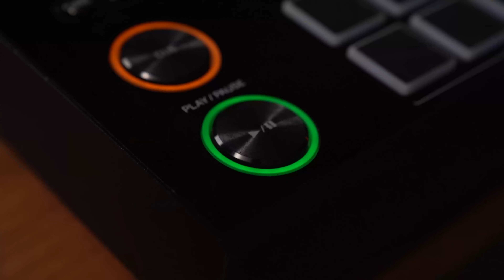VĀRĀM HITUS | #10 Baiba Klints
Jaunajā 'Vārām Hitus" sērijā DJ Gustavito uzaicināja personu, kura gluži nav mūziķe, bet kuras ikdienā mūzika spēlē svarīgu lomu, jo tā ir viena no Latvijas populārākajām dejotājām un horeogrāfēm, kurai izdevies sevi veiksmīgi pierādīt arī ārpus Latvijas. Dziesmas parasti pie viņas nonāk pašas, kurām viņa, kaut 2os naktī, izdomās kustības, lai jau nākamajā dienā tās iemācītu citiem dejotājiem. Ievērtē viņas reakciju, kā viņas mīļākā dziesma “Pony” tika pārveidota Mash-Up smagā metāla versijā.